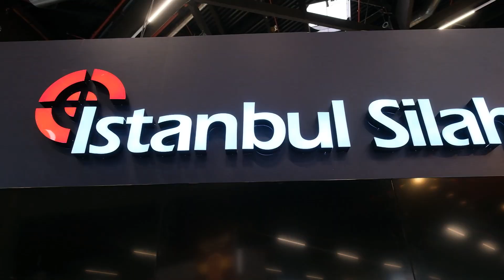İSTANBUL SİLAH - IWA 2024 (Nürnberg)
İSTANBUL SİLAH için Nürnberg'te düzenlenen IWA 2024 Fuarında hazırladığımız fuar filmi.